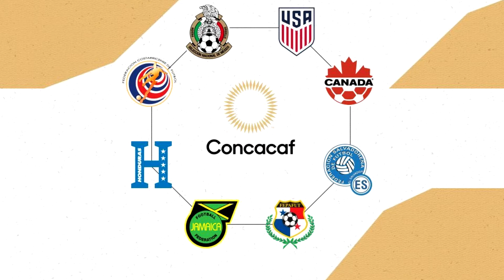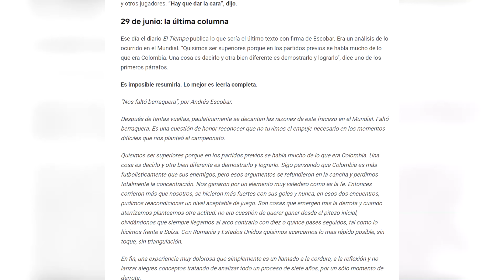Los Autogoles Más Estupidos Del Futbol